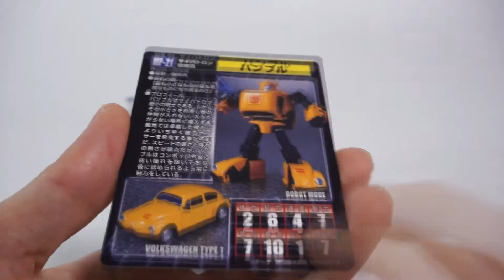[리뷰] 트랜스포머 MP-21 마스터피스 범블비, Bumble